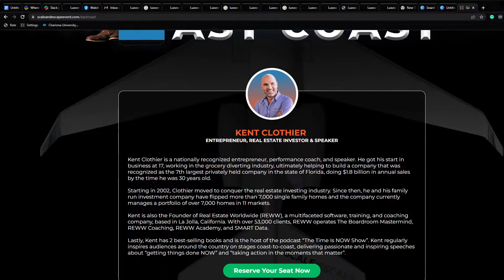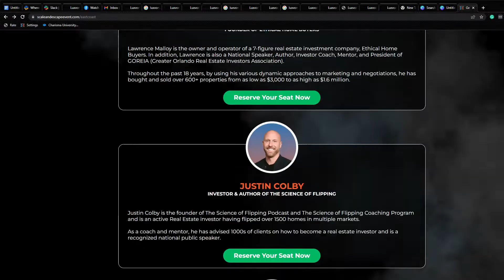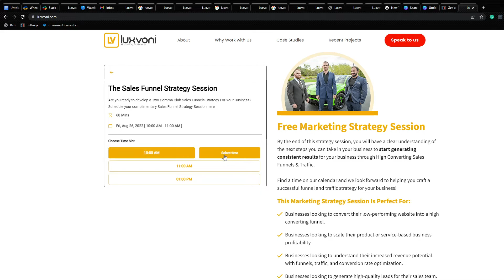Mastermind Sales Funnel Preview | Scale & Escape | Luxvoni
Ready to fill your next event profitable on the front-end? 👀 Here's an automated mastermind funnel that we just wrapped up for Kent Clothier over at Scale and Escape. 🔥

Luxvoni.com, that's where you need to go 🚀

If you have any questions, throw them in the comments and I’ll do my best to answer each and every one of them. 💡

Marketing Insights:
💣 We build Done-For-You Sales Funnels That Convert at Luxvoni Funnel Builders